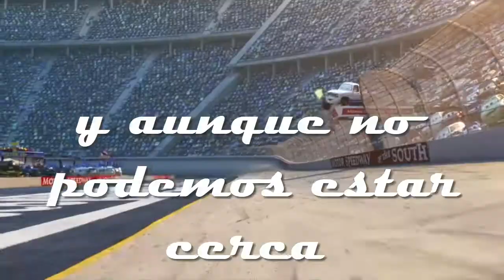Feliz cumple de Cars de Disney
Si estás buscando enviar un mensaje de feliz cumpleaños de Cars 3, o hacer una tarjeta de invitación digital de Cars 3, o un video de invitación de Cars 3 para tu fiesta virtual o zoompleaños, pues llegaste al sitio ideal.

No importa en que parte del mundo estés, nosotros podemos personalizar tu video de Cars 3 con la información y el mensaje que tú quieras.

No solo tenemos tarjetas de cumpleaños de Cars 3, tenemos más de 300 modelos de tarjetitas de cumpleaños de diferentes temáticas.